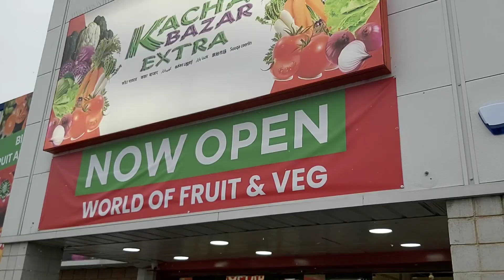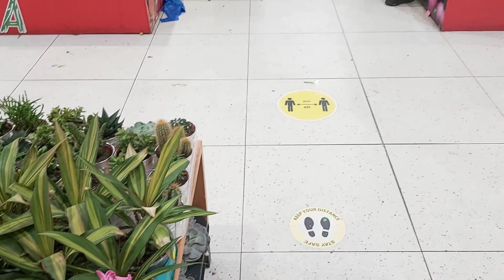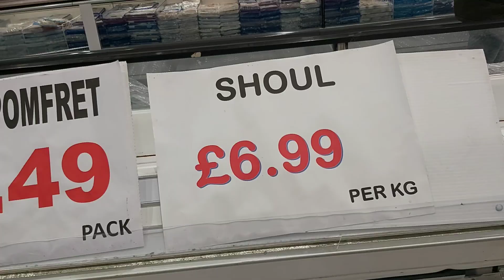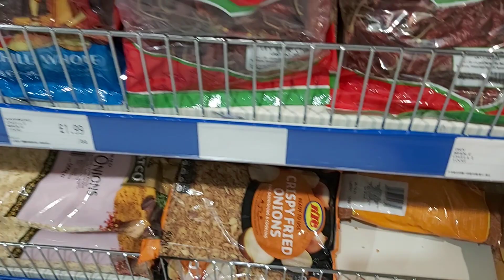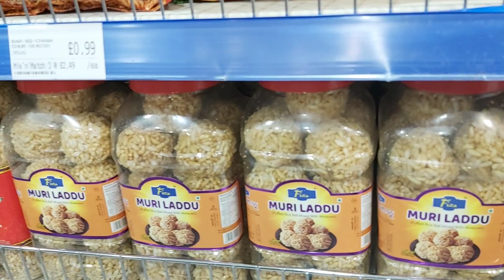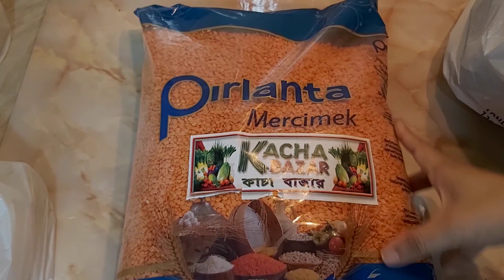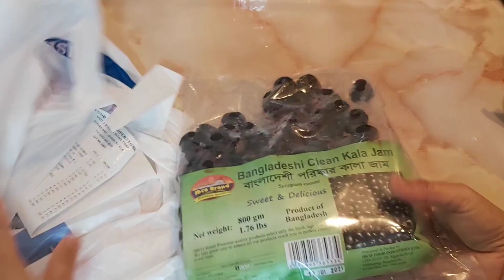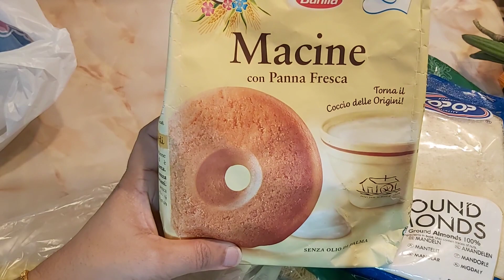লন্ডনের বাংলাদেশী সব কেমন হয় দেখে নেন না দেখলে মিস করবেন See how Bangladeshi shop are in London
Hope you enjoy this video with sad music.

New Best Punjabi Song Ringtone | Latest Punjabi Ringtone 2021
Sad Ringtone New Punjabi ringtone new love ringtone Punjabi song ringtone 2021 ringtone